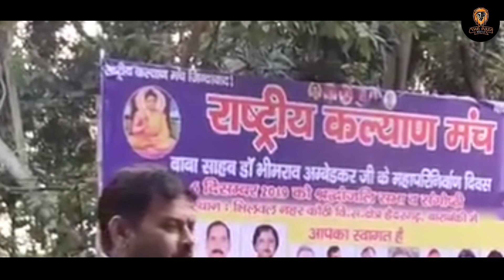वीरांगना ऊदा देवी पासी की जयंती लखनऊ में मनाई गई|Pasi samaj|Pasi itihaas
वीरांगना ऊदा देवी पासी की जयंती लखनऊ में  संगठन राष्ट्रीय कल्याण मंच द्वारा बनाई गई